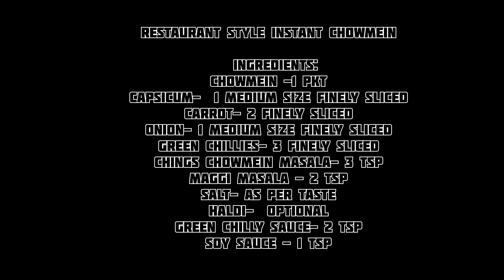Restaurant style instant chowmein#yummy#masalarecipes#subscribe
Hi guys..

Restraurant style instant chowmein

How to make :

First boil the chowmein by adding oil and salt in boiling water
In the meantime slice the veggies you want to add in the dish. Here i have used capsicum carrots onion and green chillies
Just give it a little fry in a wok then add boiled noodles to it add salt haldi its totally optional and all masala like chowmein and maggie masala
Add green chilly sauce and soy sauce to it
Mix them all.. serve it hot with red tomato ketchup..😋😋😋